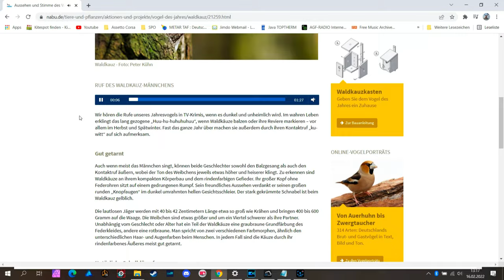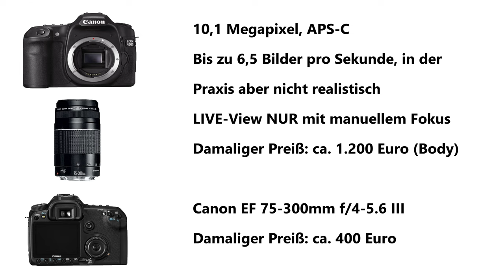Making Of Fotoserie Schottische Hochlandrinder - Wie aus Waldkäuzen Galloways wurden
Eigentlich war ich auf der Suche nach einem oder mehreren Waldkäuzen im Langenlonsheimer Wald. Typische Nistplätze und Einstände der Tiere sind alte Bäume, die Höhlen oder Löcher haben. Dort können sie sich während des Tages gut tarnen und vor Fressfeinden verstecken.

Waldkäuze sind nachtaktiv und ruhen sich tagsüber aus. Oft schlafen oder dösen sie. Ich habe viele mögliche Bäume mit Höhlen gefunden, doch leider keinen Waldkauz.

Auf dem Heimweg habe ich Schottische Hochlandrinder auf einer eingezäunten Weide gesehen und bin spontan angehalten. Die Sonne kam heraus und dann kam mir die Idee, ein Fotoshooting mit den Galloways zu machen. Zur richtigen Zeit am richtigen Ort, alles hat gepasst. Tolle Momente und viele schöne Fotos bleiben für mich in Erinnerung.